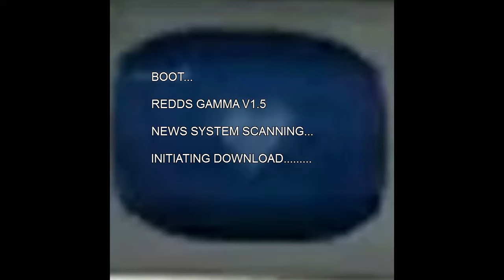Redds Gamma Gaming News 25 February 2012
Each week our machinima robot news reader brings you the latest gaming industry news and chat. Part of the GamerDads Dadcast and retrocast podcasts.

Video, annimations, and editing by:
Twitter and youtube: @moobit